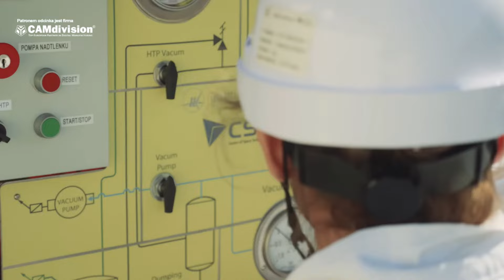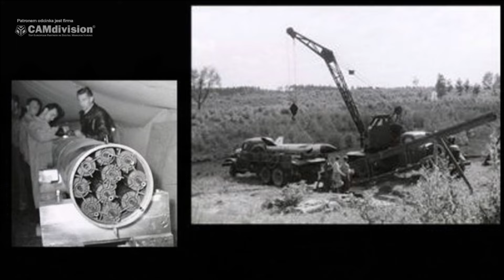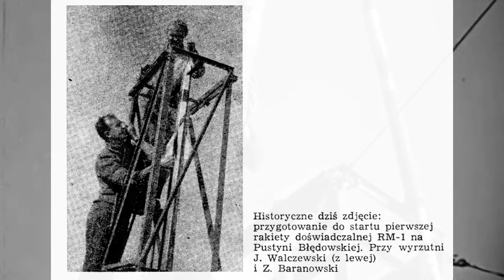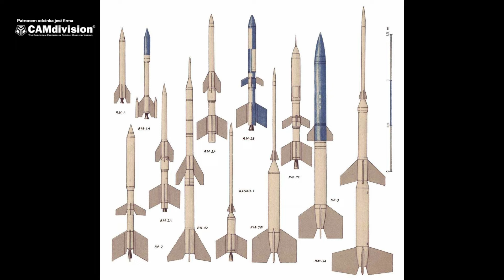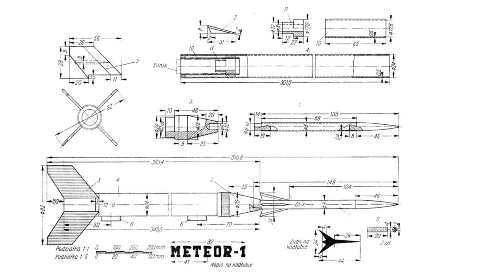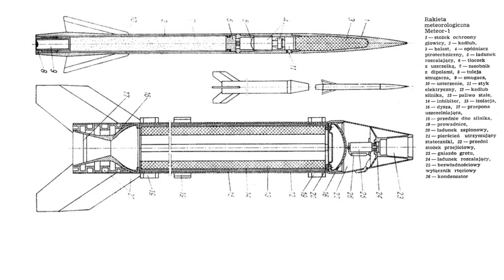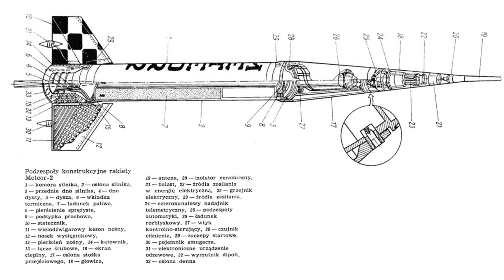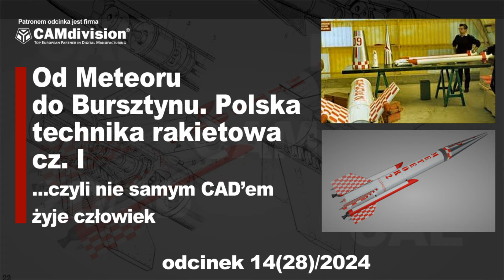Polskie rakiety hipersoniczne cz I. Od Meteoru do Bursztynu – ewolucja polskiej techniki rakietowej.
Ostatni film o rakiecie Oresznik, która dysponując jedynie ładunkiem kinetycznym (głowicami betonowymi) skutecznie zniszczyła cele w mieście Dniepr wywołał wiele emocji, widocznych w komentarzach. Szczególnie bolą wypowiedzi w stylu: „Polska to taki mały piesek”. Nie podoba mi się taka narracja, ale zgodnie z przyjętą zasadą komentarzy nie usuwam, chyba, że są wulgarne. Ale w tym filmie chcę podkreślić, że jako Polacy nie mamy powodów do wstydu, także jeśli chodzi o technikę rakietową. Już w latach sześćdziesiątych XX wieku potrafiliśmy produkować rakiety, które osiągały prędkości hipersoniczne, a pomysł budowy i wykorzystania rakiet wielostopniowych sięga XVII wieku i... Kazimierza Siemienowicza, pierwszego Polaka, który zajmował się techniką rakietową (sic!).
W pierwszej części filmu o polskich dokonaniach w dziedzinie techniki rakietowej zapraszam Państwa na wycieczkę w lata 60. XX wieku, na tereny pustyni błędowskiej, poligonu w Drawsku Pomorskim i w okolice Łeby. Myślę, że będzie ciekawie. I serdecznie dziękuję wszystkim, którzy wesprą rozwój kanału, fundując mi kawę ;)

0:00 Wprowadzenie
1:20 Polskie podwaliny pod współczesną technikę rakietową
2:32 Jak Zakład Techniki Rakietowej został... Zakładem Konstrukcji Specjalnych
4:04 Pomogli meteorolodzy
5:32 Niemiecki ślad w polskim programie rakietowym
7:09 Polskie myszy w kosmosie
10:01 Pierwsza polska rakieta hipersoniczna
12:18 Meteor-1 z bliska
13:53 Meteor-2 (2K) z bliska
15:45 Podsumowanie

Materiały źródłowe, ciekawe linki etc.

Korzystając z okazji, polecam strzelnicę Wilcze Doły, pojawia się na filmach o tematyce broni strzeleckiej. Tam można mnie spotkać z moimi zabawkami ;)